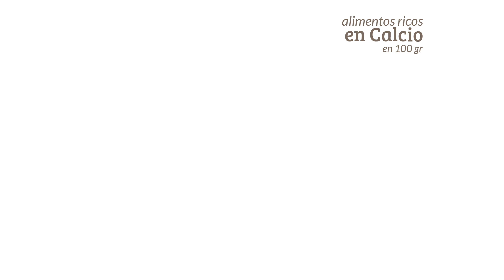Alimentos Ricos en Calcio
En este vídeo hablamos de Alimentos ricos en calcio. Si te falta calcio, quizás te gustaría incorporar alguno de los siguientes alimentos a tu dieta.

La cantidad de calcio reflejada es por cada 100 g de cada producto.

Alimentos ricos en calcio: (por cada 100 g)
Semilla amapola 1438 mg
Alga Wakame 1380 mg
Sésamo integral 975 mg
Sardinas en lata 400 mg
Verduras hoja verde 135 mg
Frutos secos 230 mg
Chía 631 mg
Lino 255 mg